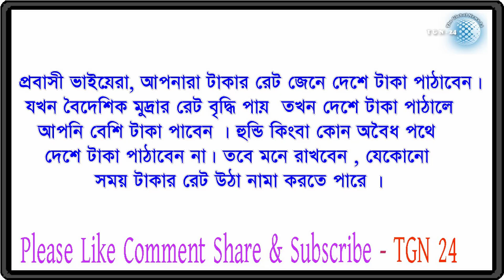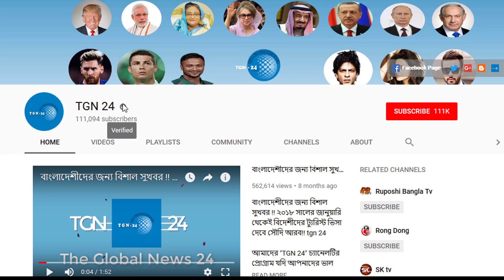সৌদি দুবাই সহ অন্যান্য দেশের আজকের টাকার সঠিক রেট। Today Money Rate 27-07-2019